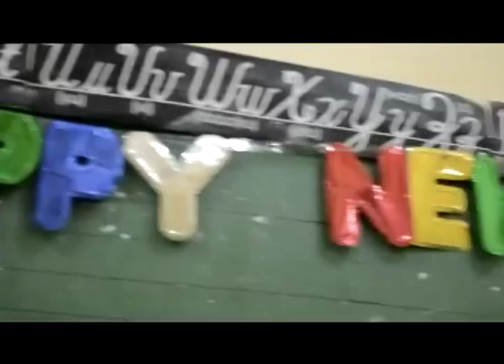ABS-CBN Christmas Station ID 2014 "Thank You, Ang Babait Ninyo" (OPES version)